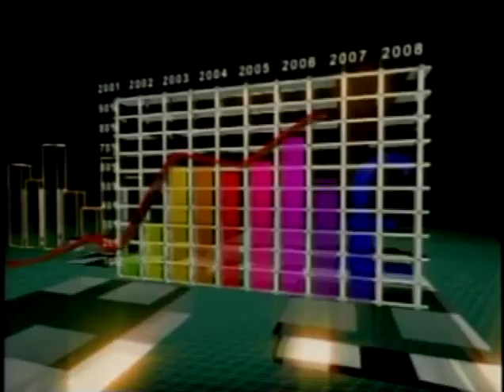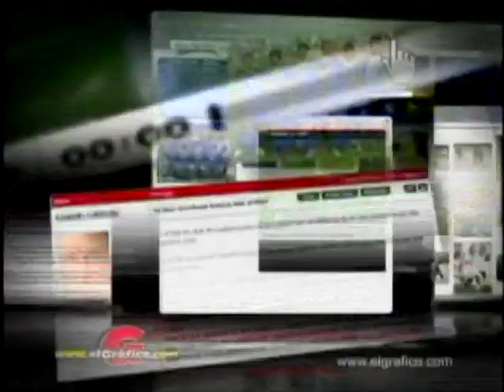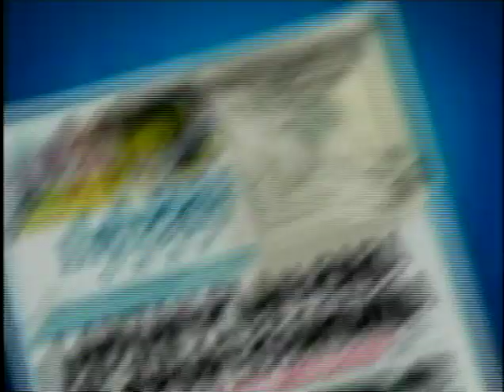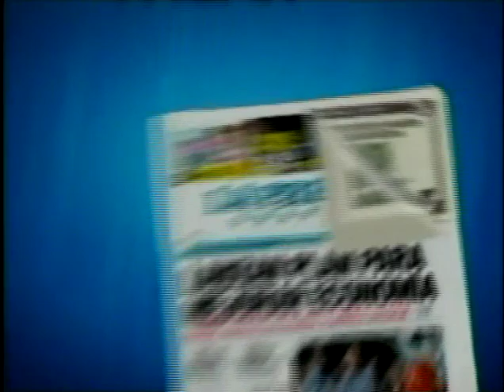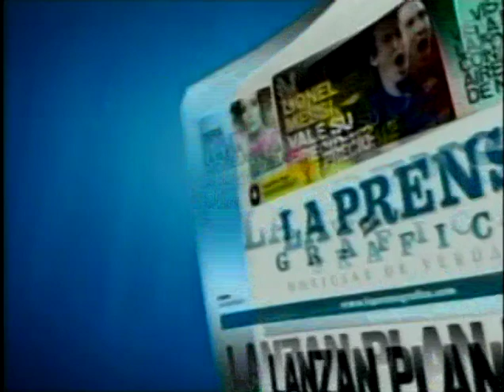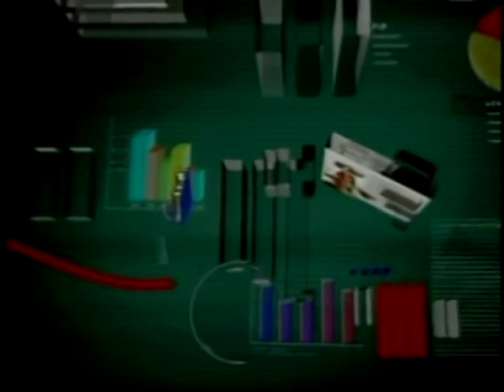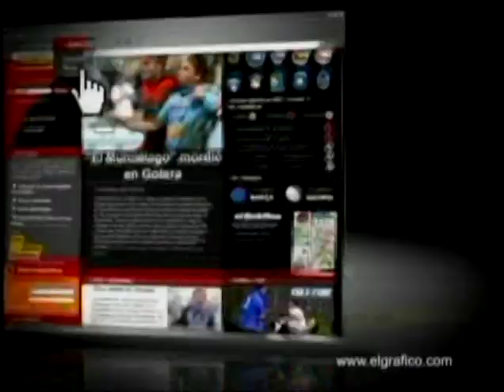Gerson Martínez, Ministro de Obras Públicas - 09 de Mayo de 2012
Invitado:
Gerson Martínez, Ministro de Obras Públicas
09 de Mayo de 2012

Tema:
Avances en construcción Diego de Holguín ,Ampliación de calle a los chorros